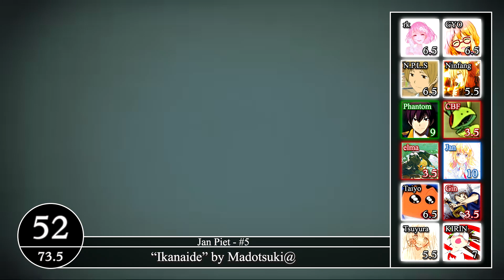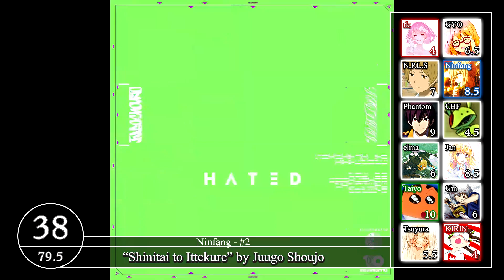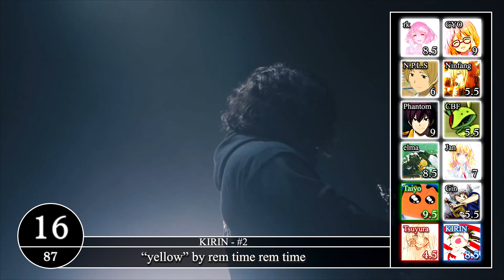[Mass Ranking] Top 60 Emotional Japanese Songs [Set 3]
This project was started over 2 years ago but you know what they say, better late than never :D

Usually anime songs are banned from this kind of ranking, but for this set a new rule was introduced that allowed each ranker to pick one anime song if they wanted to. The reason behind this is because I really wanted to pick a song that happens to be the ending theme for some random ass anime movie, and so I had to make it fair for everyone else too :-)

Blue indicates the nominator of the song. Green indicates highest score, red indicates lowest score. A star represents the person's favorite song, and is worth a single point to the total score.

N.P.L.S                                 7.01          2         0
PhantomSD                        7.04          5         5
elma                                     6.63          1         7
Taiyo Sato                           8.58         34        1
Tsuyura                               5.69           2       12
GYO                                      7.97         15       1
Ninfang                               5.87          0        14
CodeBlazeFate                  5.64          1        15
Jan Piet                               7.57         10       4